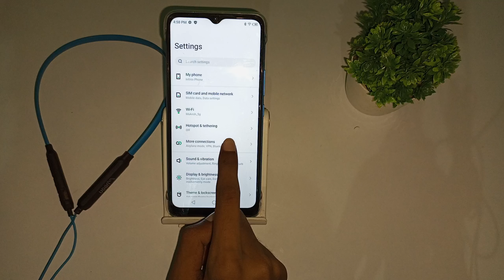how to pair Bluetooth earphone in infinix smart 6